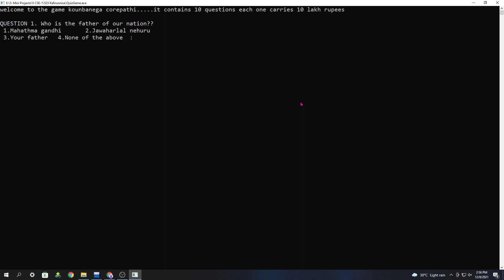Quiz Game in C - Languge by Sk.Kafirinnisa - II CSE-1